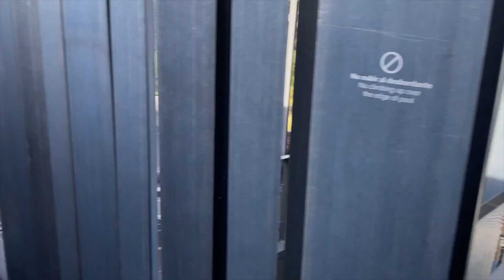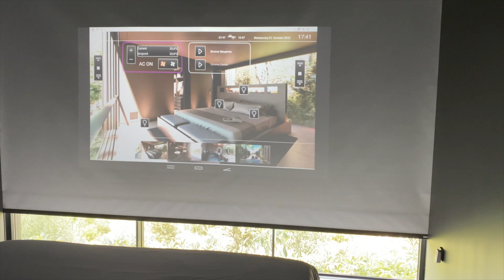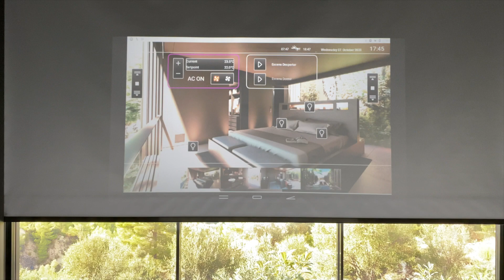ANNIVERSARY SURPRISE 💍 WE VIEREN DE LIEFDE! - VLOG 29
Wat voelt als vijf jaren, zijn er pas twee... Toch hebben we onze liefde gevierd. Als verrassing nam ik ej mee naar het prachtige VIVOOD hotel. Daar vertelde hij mij dat ik mezelf een huwelijksaanzoek door de neus heb geboord 😱 Nieuwsgierig? Kijk dan snel de video!

Heel veel plezier en geniet lekker met ons mee!
Liefs xxx

OVER COSTA DEL DAPHNE

¡Hola! Leuk dat je op mijn kanaal bent beland! Hier geef ik je een kijkje achter de schermen bij Bellahouse: één van de meest toonaangevende projectontwikkelaars aan de Costa Blanca! Volg het bouw- en designproces en ga mee in mijn zoektocht naar de meest bijzondere materialen, de leukste meubels en nog veel meer! Genieten van het leven doe ik ook, dus hier en daar laat ik jullie ook binnenkijken in mijn privéleven. Houd je van interieur, zon, architectuur, reizen en gezellige mensen? Volg mij ook op Instagram en Facebook voor je dagelijkse interieur inspiratie!

COSTA DEL DAPHNE SOCIALS

BELLAHOUSE SOCIALS

Benieuwd naar de projecten die wij ontwikkelen?

EDIT BY

 Mat Palmer
- inevitably

MYSM
- Soft Cream